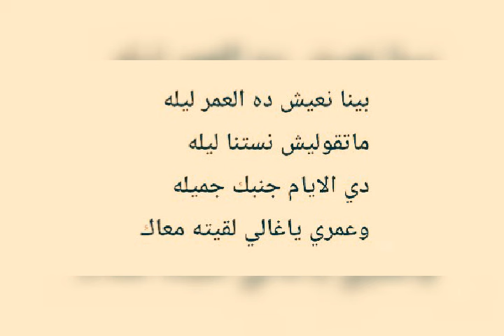بينا نعيش - عامر منيب Bena Neash - Amer Monib